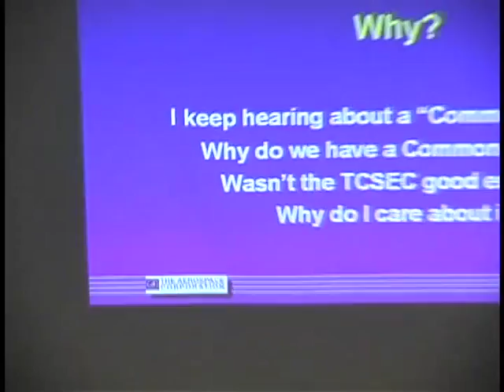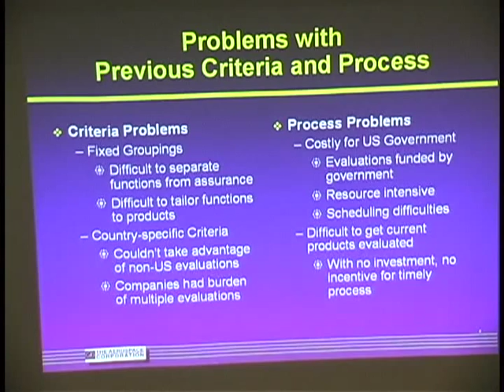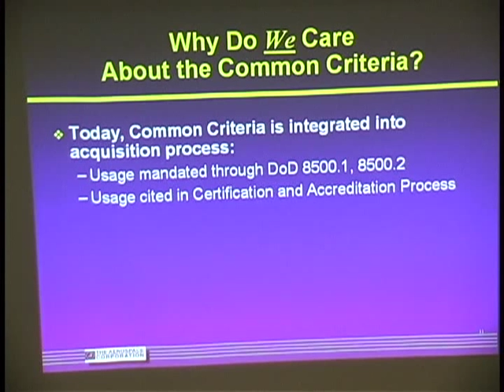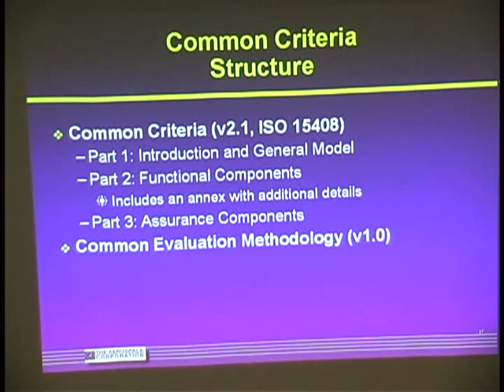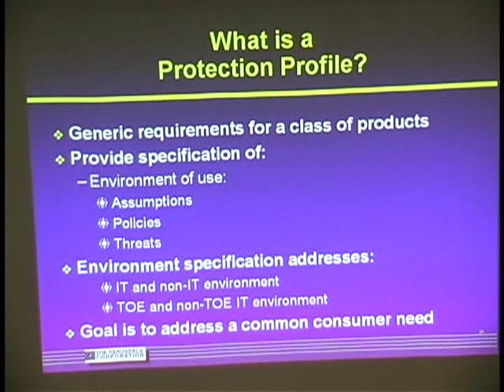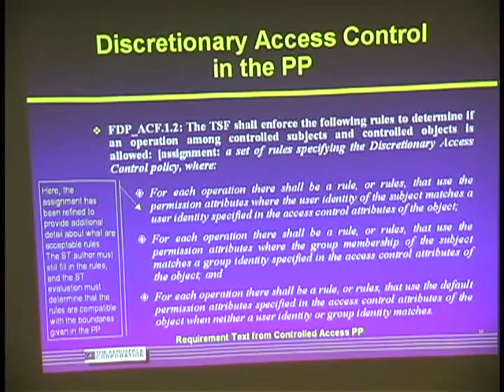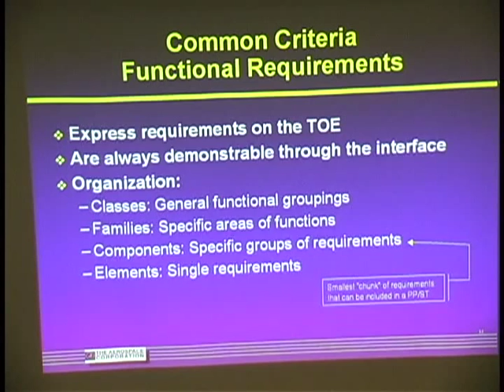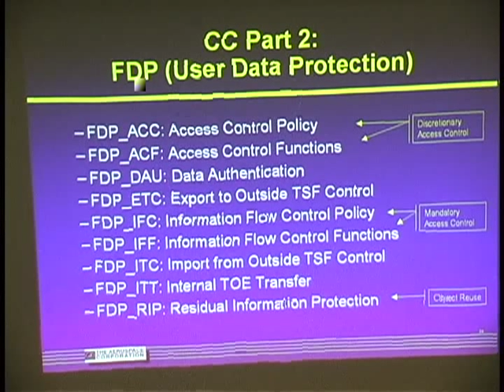Daniel Faigin, Overview of Common Criteria (September 10, 2003)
Mr. Daniel Faigin, Aerospace Corporation
Overview of Common Criteria

at the
Naval Postgraduate School

ABSTRACT

The Common Criteria represents the outcome of a series of efforts to develop criteria for evaluation of IT security that are broadly useful within the international community. As the Common Criteria is implemented, users need in-depth answers to questions:

Why do we have a Common Criteria?
Wasn't the TCSEC good enough?
Why do I care about it?
What are the current issues related to the use of the Common Criteria?
What is a protection profile?

About Mr. Daniel Faigin
Mr. Daniel Faigin is a Senior Engineering Specialist for The Aerospace Corporation in El Segundo, CA. He has worked on multiple Air Force system penetration studies and security engineering working groups, served on the NSA's Technical Review Board and Interpretations Working Group, and has participated in the development and evaluation of the Common Criteria. Mr. Faigin has also received multiple awards from the NSA, the ACM, and Aerospace Subdivision.